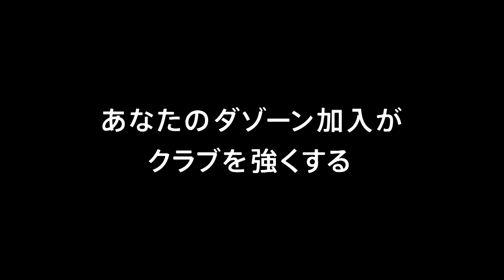【公式】プレビュー：ヴァンフォーレ甲府vsツエーゲン金沢 明治安田生命Ｊ２リーグ 第18節 2018/7/4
明治安田生命Ｊ２リーグ 第18節 甲府vs金沢は2018年7月4日（水）中銀スタで19:00にキックオフ！試合のプレビュー動画です。